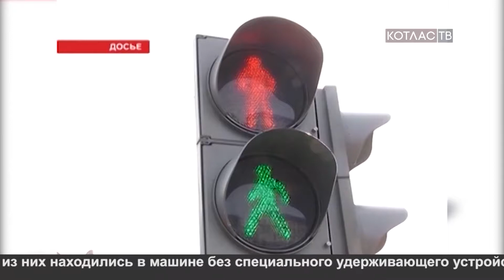26 03 Безопасные каникулы